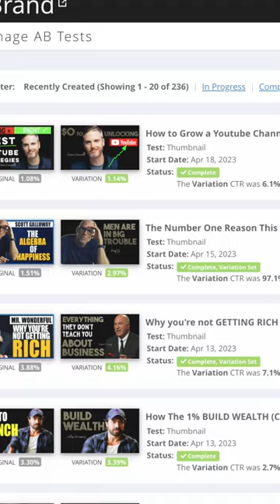How to Grow BIG on Youtube | Ricky Ray Butler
Everyone wants to know how to grow big on Youtube. In this Short, Ricky Ray Butler boils it down to one thing. Watch to find out the answer.

New! Get a short note from me each week with what I've learned from interviewing some of the smartest people in the world -- the best inspiration, eduction, access to events, perks, finds, free stuff and more to help you improve your life and business!

2. The BEST advice from some of the most successful entrepreneurs

3. 5 Minutes or less with some of the smartest people on the planet
More?